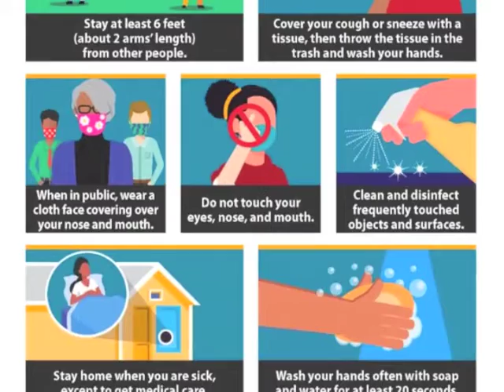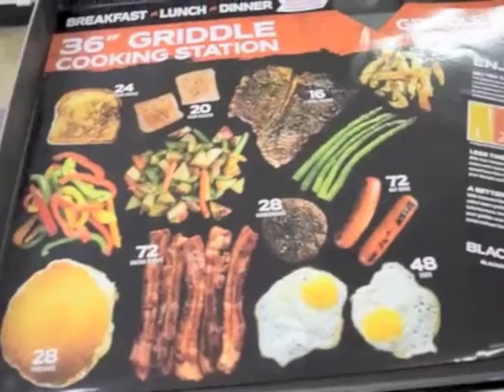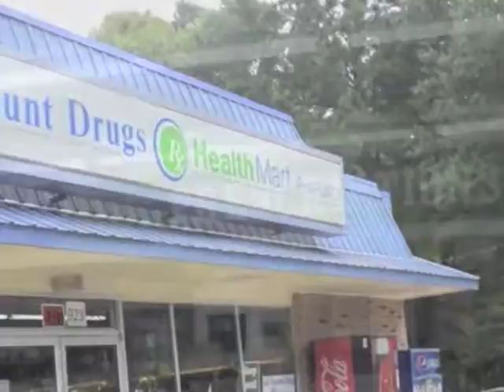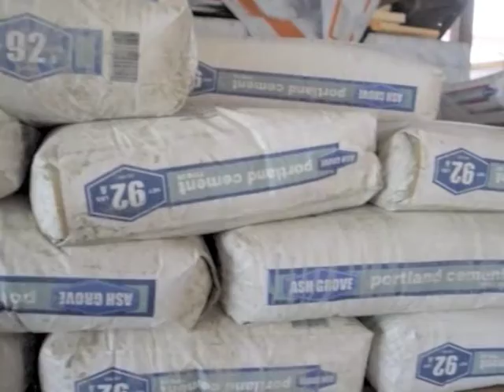1002 Highlights Show